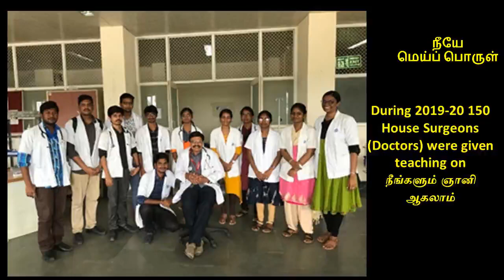15. மானாபிமானங்கெட்ட நிலை - ஸ்ரீ பகவத்தின் நீயே மெய்ப் பொருள் நூல் பதினைந்தாம் அத்தியாயம்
பதினைந்தாம்  அத்தியாயமான  "மானாபிமானங்கெட்ட   நிலை "  இங்கே விளக்கப்பட்டிருக்கிறது